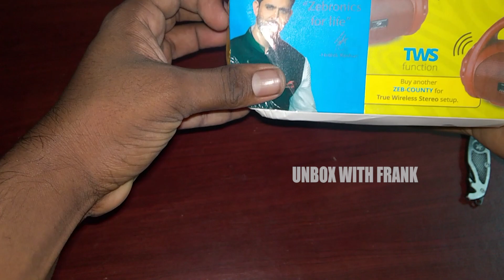Zebronics 3w Bluetooth Speaker - Quick Unbox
Hi Guys,

Today I'm Going To Unbox Zebronics 3W Bluetooth Speaker.